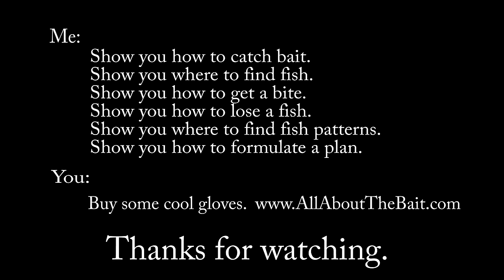Catch A Tarpon Guaranteed Or Your Money Back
I wanted an easy day of fishing and Mother Nature supported that decision by placing a school of Glass Minnows and Pilchards right at the launch.  Then made the current outgoing which set-up a nice close channel right by the bridge.  With those two components I knew it was going to be an easy day.

The RODS AND REELS:

1) Esky Rods - Spinning 7' (Med 12-15lb Saltwater) - Slow Parabolic Action - Solid Carbon - Fuji Guides(8) and Reel Seat.
-20lb Power Pro

2) Esky Rods - Spinning 7' (Med/Hvy 15-20lb Saltwater) - Fast Action - Solid Carbon - Fuji Guides(8) and Reel Seat.
-30lb Power Pro

3) Esky Rods - Spinning 7' (Med 12-15lb Saltwater) - Med Fast Action - Solid Carbon - Fuji Guides(8) and Reel Seat.
-50lb Power Pro

4) Esky Rods - Spinning 6'4" (25-30lb Saltwater) - Mod-Fast Action - Solid Carbon - Fuji Guides(9) and Reel Seat.
-65lb Power Pro

Esky Rods
920 B Kennedy Drive

The Kayaks
1) 2010 Wilderness Systems Tarpon 140.
2) 2012 Hobie Adventure Island w/ Outboard Motor Mount
 - 2010 Suzuki 2.5 HP 4-Stroke Outboard
 - Lowrance Hook-5

1) 7' MH Shimano Teramar, TMS-X70MH, Line Wt. 10-20lb, Lure Wt 1/2-1 1/2oz, Power: Medium Heavy, Action: Extra Fast

2) 7'  H Shimano Teramar, TMS-F70H, Line Wt. 15-20lb, Lure Wt 1/2-2oz, Power: Heavy, Action: Med Fast

3) 5'8" XH Shimano Treval Jigging Trigger Rod, TVC-58XH, Line Wt. 80-200, Lure Wt, 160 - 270grams, PowerExtra Heavy

4) 7'6" M Hurricane Calico Jack IM7, CAJ-457, Line Wt. 8-17lb, Lure Wt 3/8-3/4oz, Power: Medium

5) 6' Ande Tournament Stand Up Rod, ASU-601A SDRMH, Line Wt. 20-50, Power: Medium Heavy

6) 6'6" Shimano Trevala, TVC-66MH, Line Wt. 50-100lb, Jig Wt 50-100g, Power: Medium Heavy, Action: Medium Fast

7) 7' Shimano Trevala, TVC-70ML, Line Wt. 20-50lb, Jig Wt 55-135g, Power: Medium Light, Action: Medium Fast

Cast Nets
-5' 3/8" Plastic enclosed weights
-6' 3/16" Super Spreader SS-1000 1 lb per foot
-7' 3/8" Mako 1lb per foot

Filming
Panasonic G7
-14-42mm F3.5-5.8
-20mm F1.7

The Car - 2009 Honda Fit Base Model - 5 Speed Manual, Yakima Roof Rack.